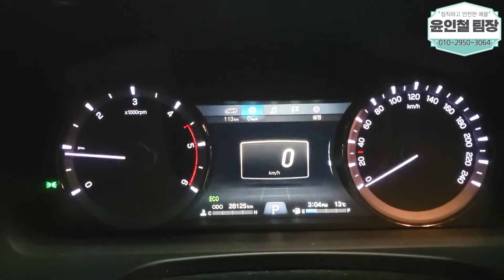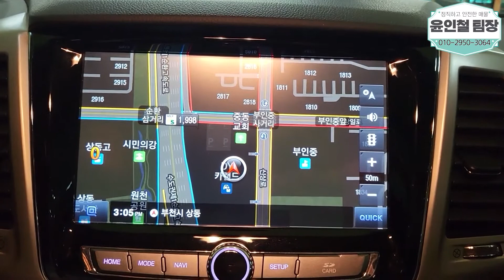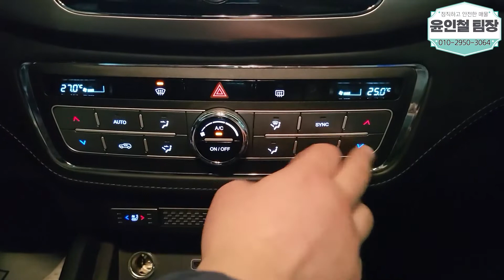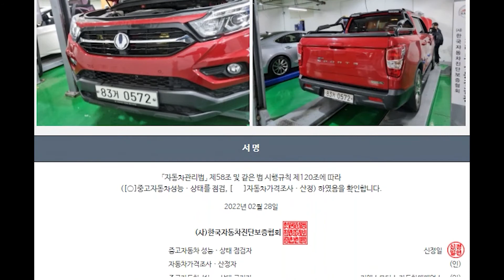(판매완료)다방면으로 사용성 좋은 만능 SUV 렉스턴 스포츠 2,280만원 (소중한인연감사합니다)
** 차량정보 **
차종:쌍용 렉스턴 스포츠 2.2 디젤 4WD 노블레스
색상:빨강
추가옵션:
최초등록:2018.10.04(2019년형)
주행거리:28,098KM
사고유무:무사고
공인연비:9.8~11KM
연 료       :경유
용도이력:없음
판매가격:2,280만원

                                     010 – 2950 – 3064 (윤인철 팀장 직통번호)

*24*상담문의 ! 안심구매 ! 여성의 힘 ! 보여드리겠습니다